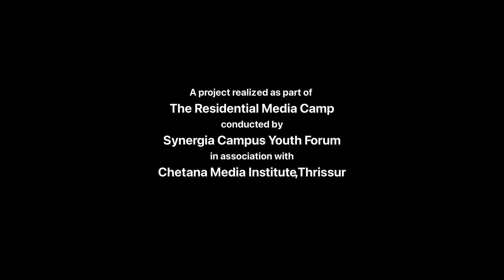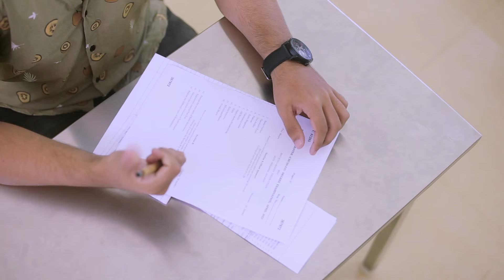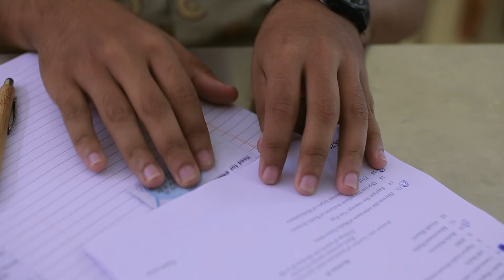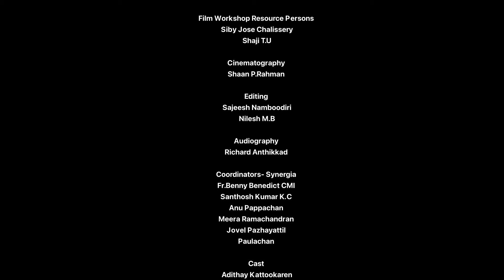Ctrl + C | Synergia Media Camp Production | Chetana Media Institute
Ctrl + C portrays the comic turn around of a college student’s attempt to cheat in exams by smart ‘techniques. His tactics boomerangs and see what a cruel joke such a twist could be!

Synergia Campus Youth Forum, Thrissur is an open platform that envisions to ' Connect campuses through Cinema'.  Creative interventions in Cinema, Music, Visual art, New Media and such arenas, by young people from various campuses across Kerala, aiming to contribute to meaningful changes in larger society is the goal of Synergia. With the creative and technical support of Chetana Media Institute, Thrissur, Synergia has ventured in to its first short film production project, as an outcome of the 2-Day Media Training Camp, conducted from August10-11, 2024, at Sreelakam Lifelong Learning Institute, Peruvanam, Cherpu.

Film Workshop Resource Persons
Siby Jose Chalissery
Shaji T.U

Cinematography
Shaan P. Rahman

Editing
Sajeesh Namboodiri
Nilesh M.B

Audiography
Richard Anthikkad

Coordinators
Synergia - Fr. Benny Benedict CMI,  Santhosh Kumar K.C,  Anu Pappachan,  Meera Ramachandran, Jovel Pazhayattil, Paulachan

Cast
Adithay Kattookaren
Mini P. Mani
Niranjana P. Raj
Devika Sunil
Anannya Mariya
Thomseena
Navya Mohan
Amal Joji
Krishna M.A
Theertha Thrippunath
Mathew Valsan

Najiya V.C

Assistant Directors:
Azaam Mohammad, Rima Faizal

Production Manager:
Breezya V

Art
Harikrishnan C.A, Midhuna K.H

Camera Assistants
Amala Krishna Joshy, Balabhaskar C

Editing Assistant: Sreekumar S

Location Courtesy
Sreelakam Lifelong Learning Institute
, Peruvanam, Cherpu